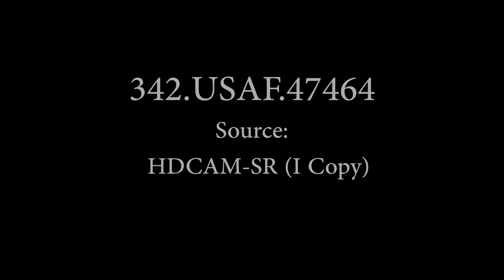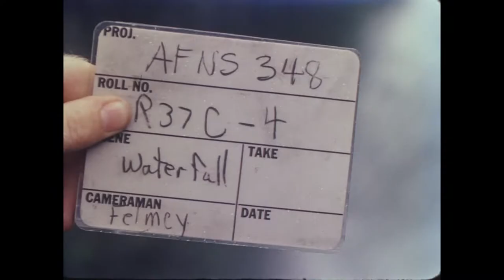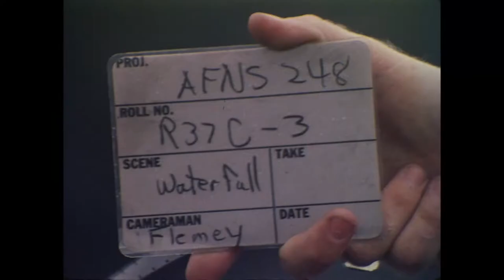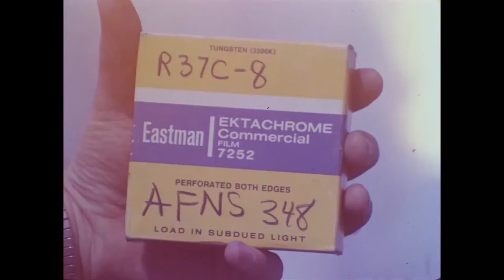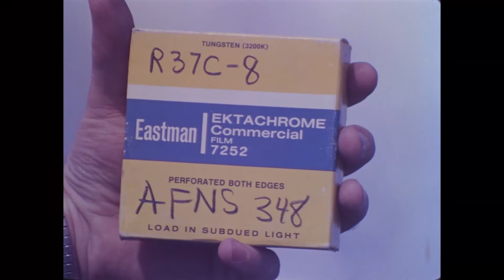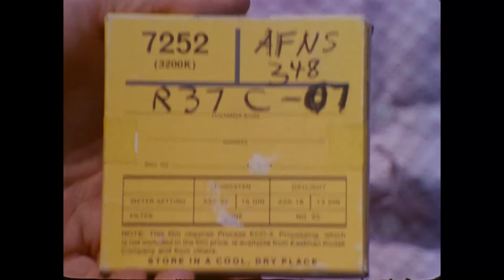US Air Force Radar Station, Hofn, Iceland (1972)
Shows radome and parabolic antenna at the Hofn, Iceland radar station; personnel recreation activities, including baseball, hiking and seal watching and some of the local terrain. Reel 1 SLATE: ROLL: B37F-4 6' LS Hofn, Iceland radar station with two radomes and two large fixed parabolic screen antennas, mountains and bay in background -- zoom in to CU of radome. 33' LEADER AND SLATE 37' Scenes of Air Force personnel in civilian dress on rocky hill looking over flat plain--camera pans left to show meandering river traversing plain, bay and waterfall in the distance. 96' Scenes of personnel in civilian dress playing softball in a field near the radar station, antenna and mountains in background. 131' LEADER AND SLATE: ROLL: R37C-3 135' MLS small waterfall in craggy barren hill - Zoom back to show series of falls going into river, Air Force personnel at head of river and walking toward falls. 153' Air Force personnel walking toward the falls, the river and plain at their backs. 166' CU of white water coming down roads and going into river. 192' MS-CU upper falls, Air Force personnel walking behind falling water. 212' LEADER: ROLL: R36-0 224' Personnel playing soft and hard ball, radar antenna in background. 287' Runoff. 292' CU-MS front right side view of fixed parabolic antenna. 310' Zoom in from mountains across the bay to radar site. 324' LEADER AND SLATE: ROLL: R36C-2 384' ECU radar screen pan to code signs on panel: Lemon Juice, Apple Jack, Big Noise, Delta, Cocked Pistol, flashing on and off, cut back to radar screen and revolving stylus. 449' LEADER AND SLATE: ROLL: R37C-8 467' Telephoto shot into bay showing seal swimming around, head bobbing in and out of water. 477' Scene of fill road built across shallow water, radar site in background. 482' Telephoto view of seal and of the mainland cut to seals in water. 491' LS seal rock, airmen on walk to beach observing seals on rock. 521' LEADER AND SLATE: ROLL: R37C-7 524' Scene looking down on radar site, mountains in background. 531' LA CU of two radomes, inlets and mountains in background. 537' LAMS-LS Radar station facilities, inlet and mountains in background, zoom in to CU of radomes. 566' Telephoto view of seal rock -- zoom back. 583' Low altitude oblique aerials of radar site located on promontory at Hofn, plains, mountains and sea in background. 657' LS seal in water. 661' CU seals lying around on low rock in water, cut to seal in water. 676' Airmen climbing around on rocky shore. 685' View of rocks off coast, zoom to seals moving around on rock and in water. 715' Over the shoulder and frontal shots of airmen painting waterco1or picture of scenery. 75O' LEADER 752' Total footage in reel.
342-USAF-47464
1972

Birds
Games
Landscape
Ocean
Radar
Rivers
Signs and signboards
Waterfalls
Radar antennas
Bays